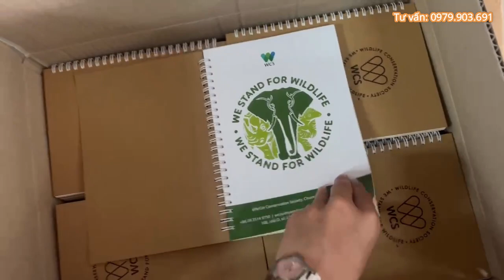Sổ Giấy - Sổ Lò Xo Giá Rẻ - In Sổ Lò Xo Theo yêu cầu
Xưởng sản xuất quà tặng doanh nghiệp. In sổ tay, sổ da, sổ giấy theo thiết kế độc quyền
Tham khảo thêm:
Sổ bìa da lò xo cao cấp - Xưởng sản xuất sổ da quà tặng Nhật Minh